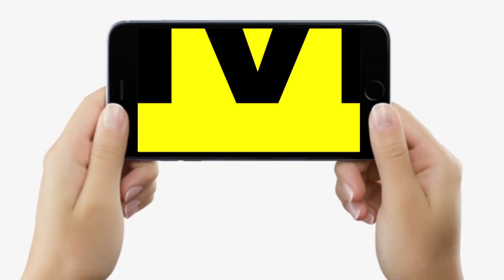Patna में लाख उपाय के बाद भी नहीं रुक रहा Polythene का इस्तेमाल, फिर से पहले की तरह...| Bihar News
देखिए वीडियो, पटना में नहीं रुक रहा पॉलीथिन का इस्तेमाल, लोग भी नहीं मान रहे...